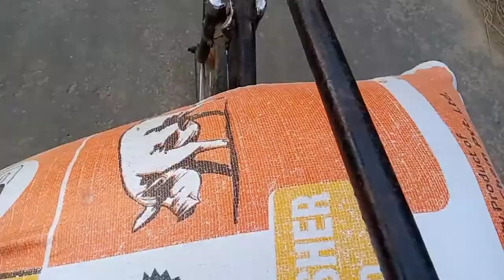Tini tei kisa ni bagwi.....!!!! new vlog video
Hello viewer's Iam yours Sachlang from Tripura. North-east India.

I make Lifestyle vlog, traveling video, cooking video, eating video, Unboxing and other interesting video.